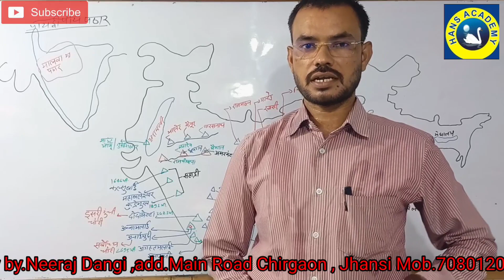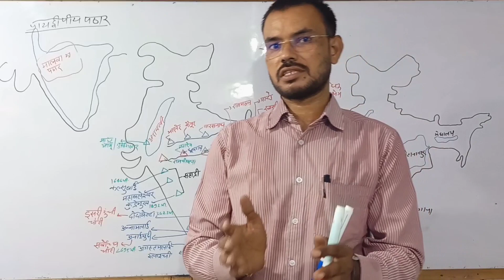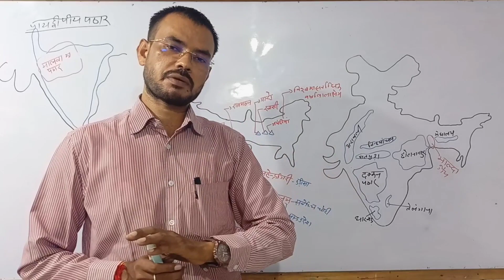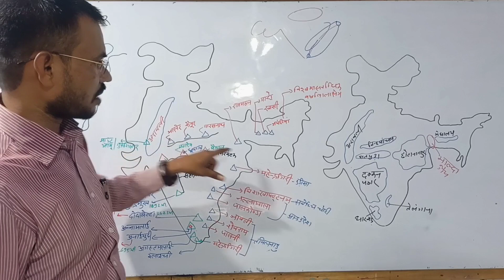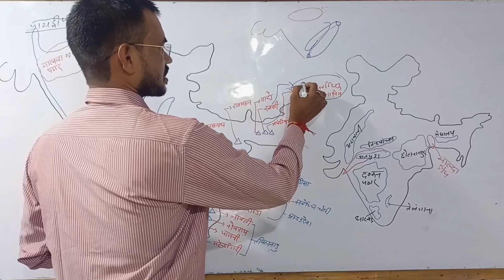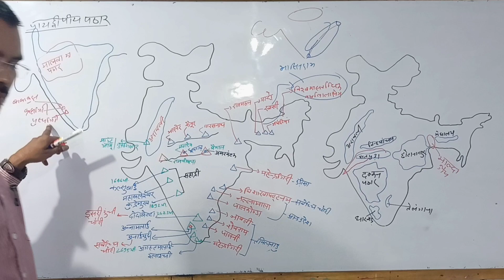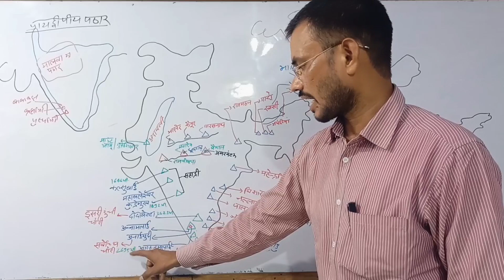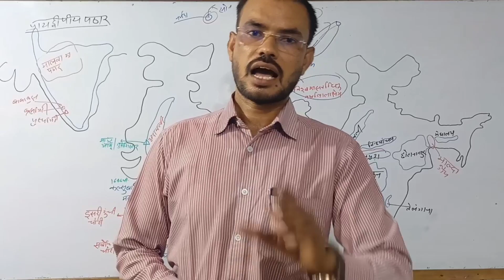भारत का भूगोल भाग -8 भारत का प्रायद्वीप पठार by नीरज दांगी